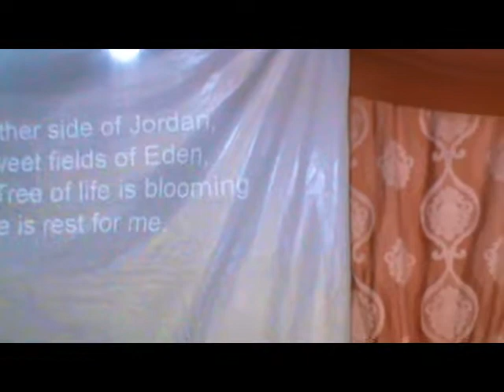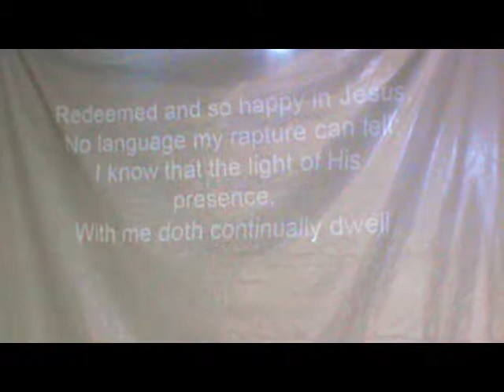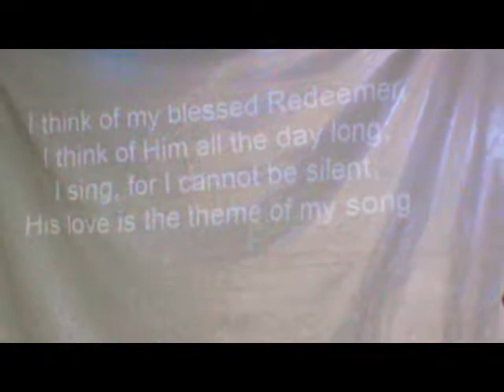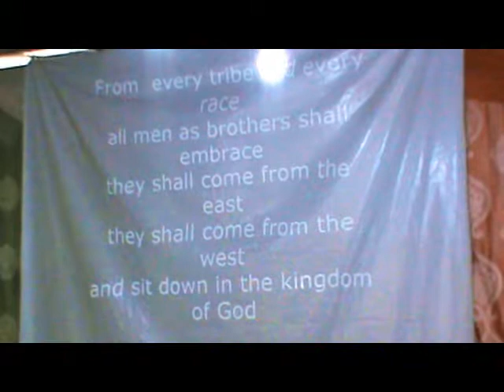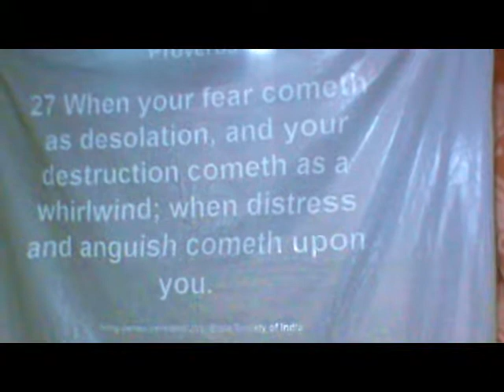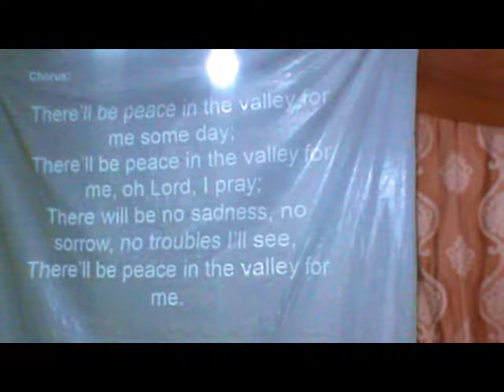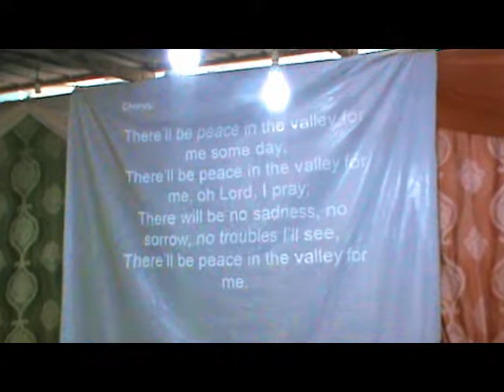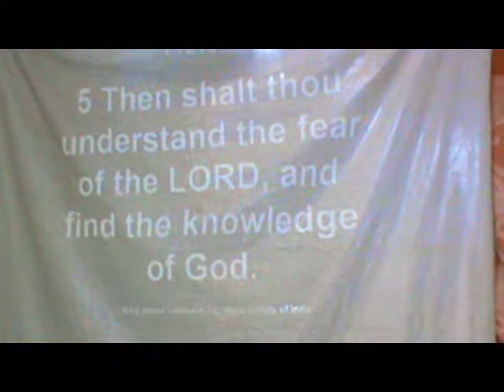Understanding part 2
Understanding is the WILLINGNESS to understand people's behavior and FORGIVE them.
Are you able to forgive those who have dealt with you deceitfully?
You need Understanding. God bless you richly.

Bro. Blessing Nice Akpan